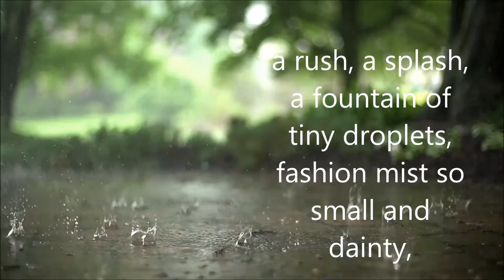The Raindrops.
you tell me that you do not see what i see, so then you must open your mind.